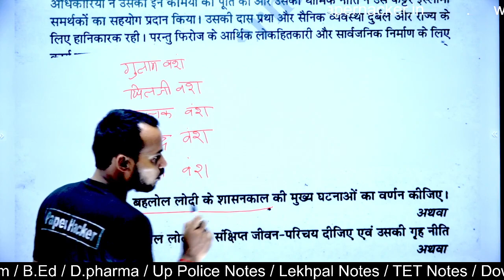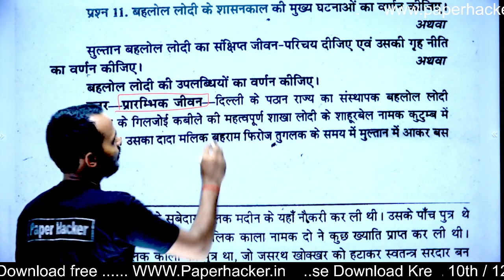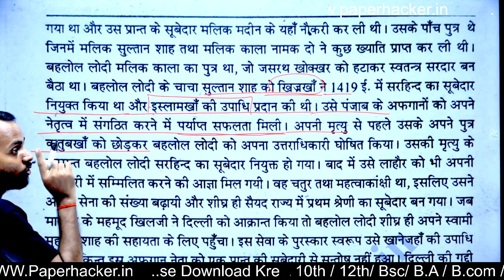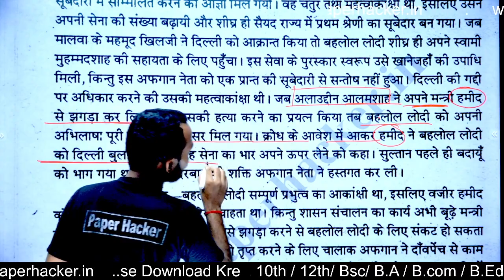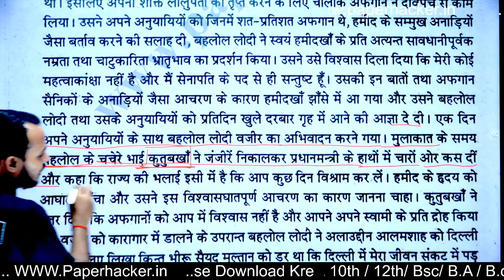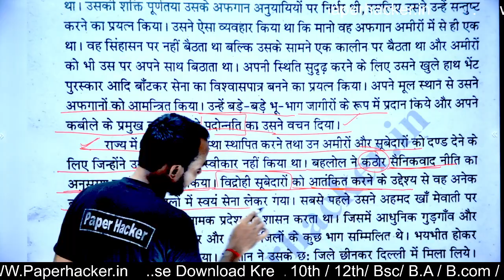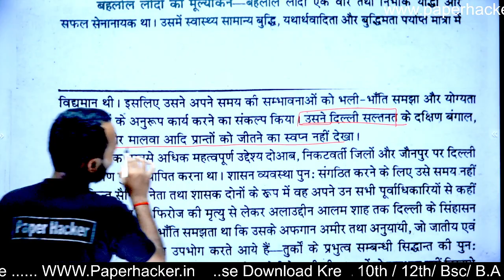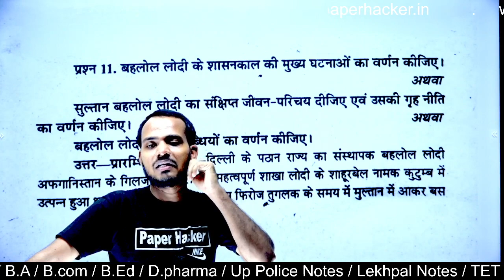BA 2nd Semester History | #11| बहलोल लोदी का जीवन परिचय एवं ग्रह निति | Live 🎯 08:00 pm